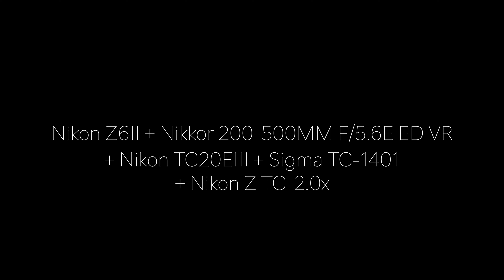4k 4200mm Waxing moon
29% Waxing
20210118 Hong Kong
Nikon Z6II + Nikon TC20e III + Sigma TC1401 + Nikon z TC-2.0x
Nikon AF-S NIKKOR 200-500mm F5.6E ED VR